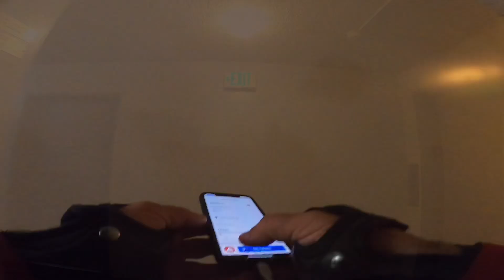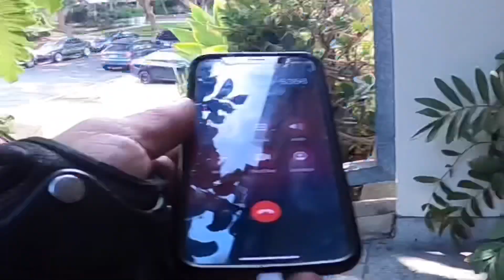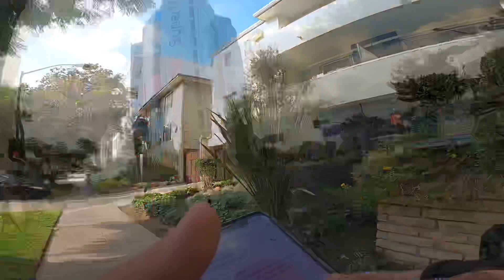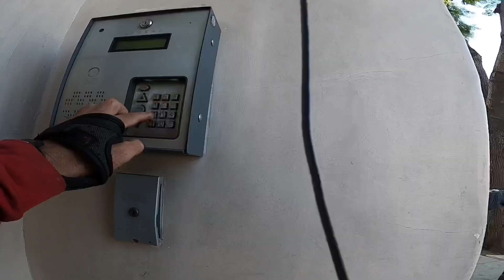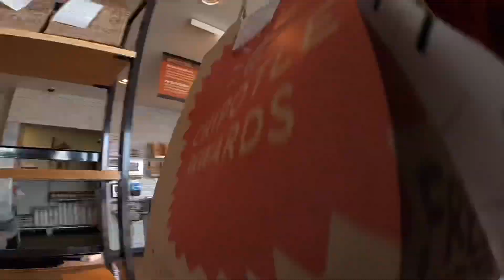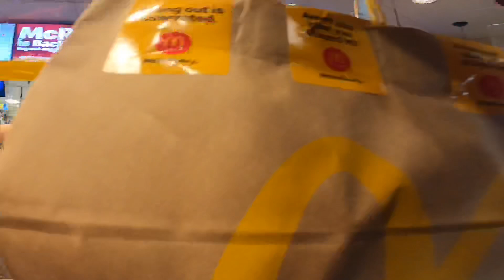CALIFORNIA CLOSES SIT DOWN DINING AGAIN | ELECTRIC SCOOTER DUALTRON ULTRA DELIVERY DOORDASH UBEREATS